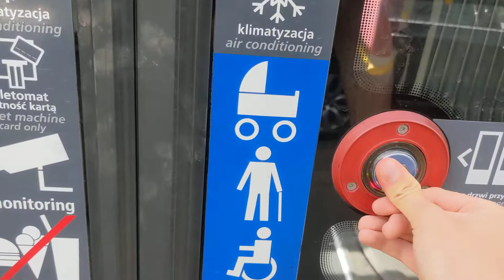Pesa 134N Jazz #3810 [🚊14] - Tramwaje Warszawskie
This video shows a ride on one of the 30 short Jazz sets operating in Warsaw.

Information about the tram:
Tram: Pesa 134N Jazz #3810
Route: 14 (Metro Wilanowska - Banacha)
Operator: Tramwaje Warszawskie
Year of service: 2015
Motor: TMR 35-18-4

Date of filming: 28th July 2022 (28/07/2022)

W tym filmie jest pokazany przejazd jeden z 30 sztuk krótkich Jazzów jeżdżących w Warszawie.

Informacje o tramwaju:
Tramwaj: Pesa 134N Jazz #3810
Linia: 14 (Metro Wilanowska - Banacha)
Przewoźnik: Tramwaje Warszawskie
Rocznik: 2015
Silnik: TMR 35-18-4

Data nagrania: 28 Lipiec 2022 (28/07/2022)
Miłego oglądania! 😊